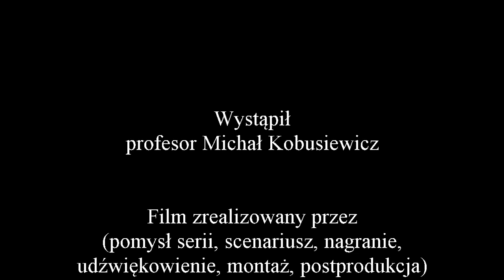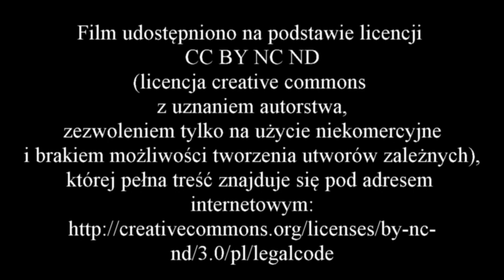Wywiad z profesorem Michałem Kobusiewiczem - część 4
Zapraszam do obejrzenia trzeciej części wywiadu z profesorem Michałem Kobusiewiczem, w który opowiada o projektach realizowanych w ramach Combined Prehistoric Expedition.

Film udostępniono na podstawie licencji CC BY NC ND (licencja creative commons z uznaniem autorstwa, zezwoleniem tylko na użycie niekomercyjne i brakiem możliwości tworzenia utworów zależnych), której pełna treść znajduje się pod adresem internetowym

Podziękowania dla:
- prof. Michałowi Kobusiewiczowi, który zgodził się udzielić wywiadu.